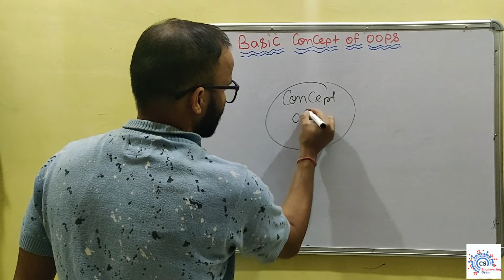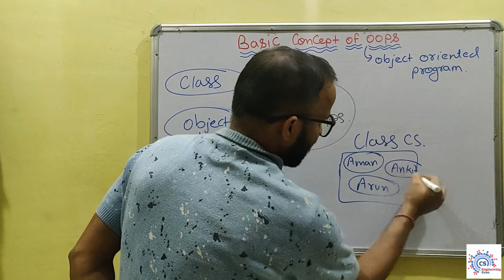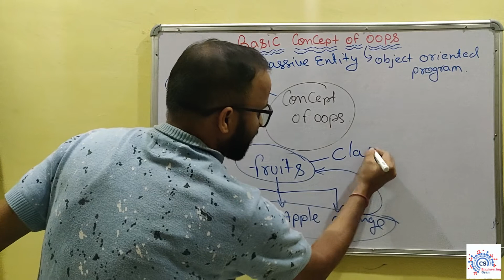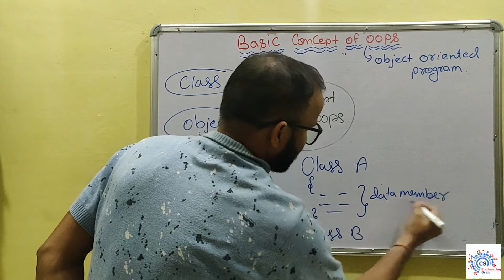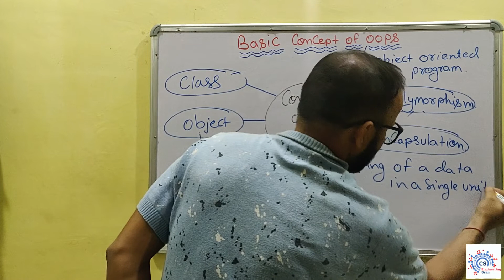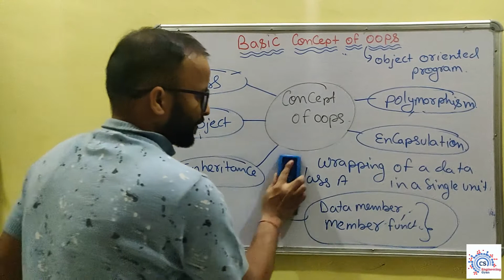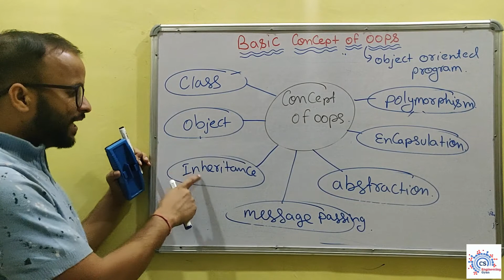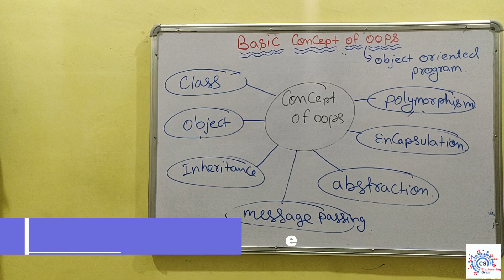Basic Concepts of Oops (Object Oriented Programming) Java in Hindi - 03 | Learn java coding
What are some Basic concepts of Oops in Java in Hindi?

lectures CS/IT NET&JR Simple & Snippets I Technologies Education 4u For you Hindi Easy Engineering Classes Last Moment Tuition